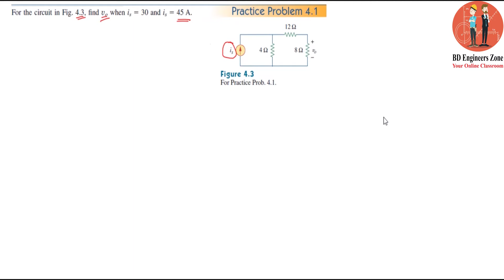Circuit Theorems (Chapter-04) || Practice Problem: 4.1 || Fundamentals of Electric Circuits